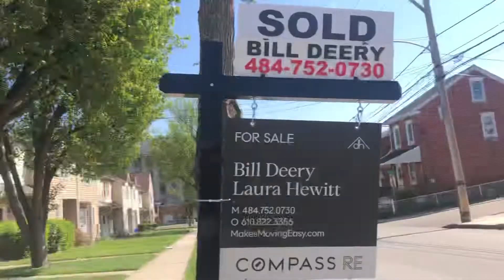How to Sell Your Home & Get the Best Return on Your Investment. Bill Deery, Compass Realtor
I ❤️ when home sellers listen to my  recommendations fp preparing your hime for sale. They received a great return on their investment & couldn't be happier with the extra 💰at settlement.  Who's next? 225 Coates St, Bridgeport, pa 19405 Upper Merion School District.